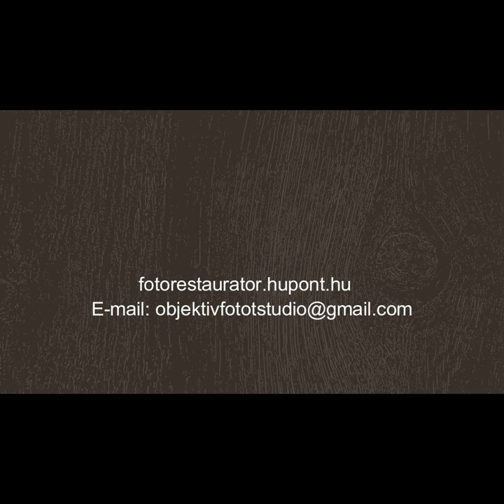Fotórestaurálás, régi fényképek felújítása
A fotórestaurátor Bártfai Balázs Budapest szerte ismert fényképfelújító. Kezei közül gyakran kerül ki olyan feljavított fénykép, hogy maga a megrendelő sem hitte volna, hogy ilyen jól sikerül. Balázs mester áhitattal és szenvedéllyel dolgozik a karcos, elsárgult, töredezett, hiányos fényképek világában, hogy visszavarázsoljon egy eltűnt, de visszavágyott világot!